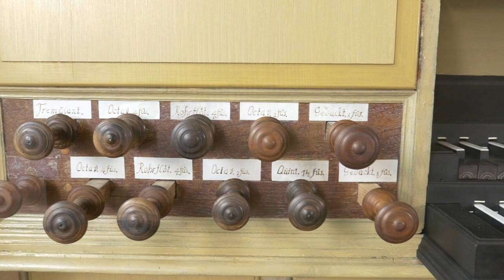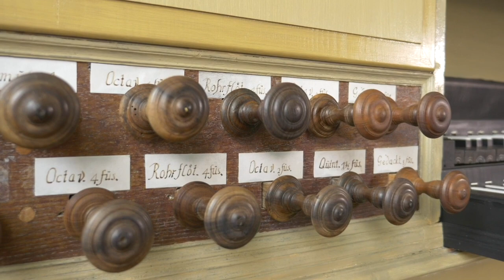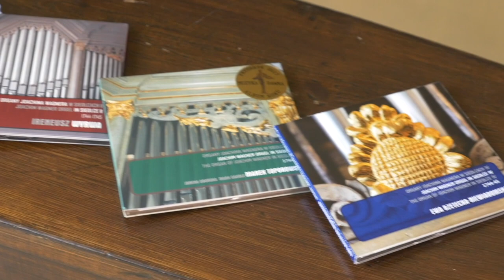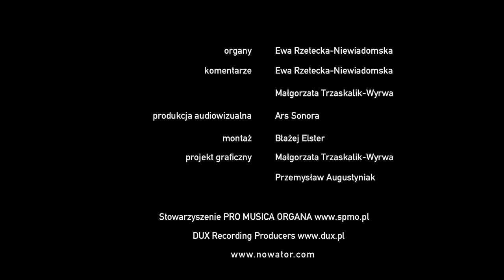Koncert Ewy Rzeteckiej-Niewiadomskiej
W ostatnich dniach roku serdecznie zapraszamy Siedlczan do wysłuchania dźwięku piszczałek Joachima Wagnera. Na organach w domu Biskupa Siedleckiego wystąpi Ewa Rzetecka-Niewiadomska, która na płycie CD nagrała dzieła kompozytorów z rodziny Bachów. Gdzież indziej, jak nie na instrumencie z epoki wielkiego Jana Sebastiana ten pomysłowy program zabrzmiałby lepiej? Życząc Państwu pomyślności w 2021 roku zapraszamy do wsłuchania się w brzmienie instrumentu i w opowieść o bachowskiej familii.

Płyta, jeszcze ciepła, bo prosto z wydawniczego pieca, dostępna jest na stronach: dobreplyty.pl; spmo.pl; dux.pl i stacjonarnie, w księgarni diecezjalnej w Siedlcach.

Jest to ostatnie wydarzenie festiwalu "Organowe Siedlce 2020" współfinansowanego przez Miasto Siedlce.

Organizatorzy:
Stowarzyszenie PRO MUSICA ORGANA
Miejski Ośrodek Kultury w Siedlcach
Kuria Diecezjalna Siedlecka